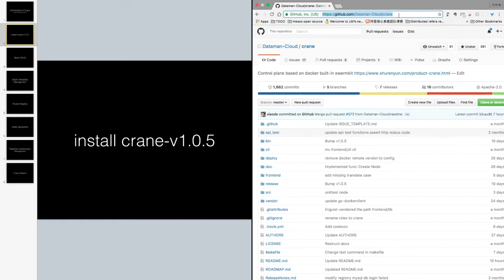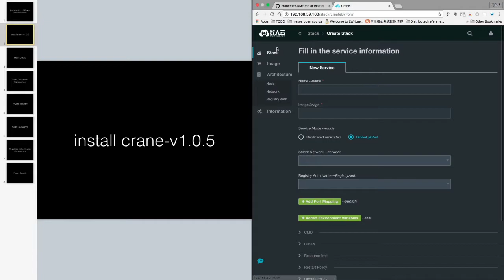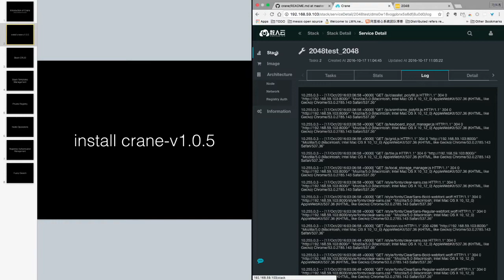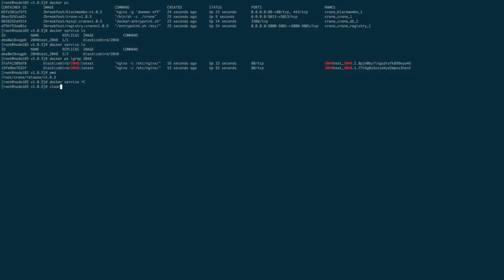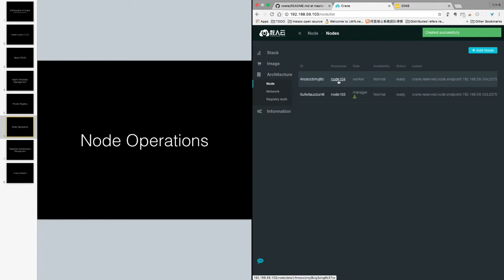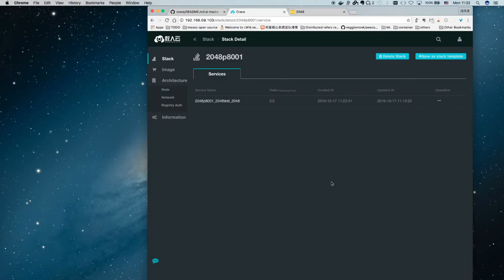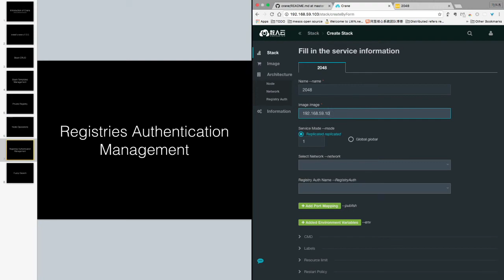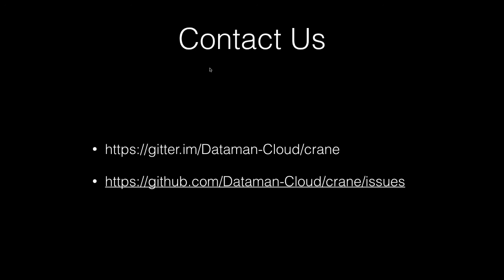introduction of crane, maintained by dataman-cloud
Crane, maintained by dataman-cloud, is a docker control panel based on latest docker release. Besides swarm features, Crane implements some badly needed functionalities by enterprise user, such as private registries authentation, ACL and application DAB(distributed application bundle) sharing. The smart fuzzy search function give user quickly access to the desired page. Crane can help storing registry auth pair, from where you can choose a predefined registry auth pair when deploying a DAB, without the need to docker login when access private image. Crane can also help sharing your private images with your coworkers easily.